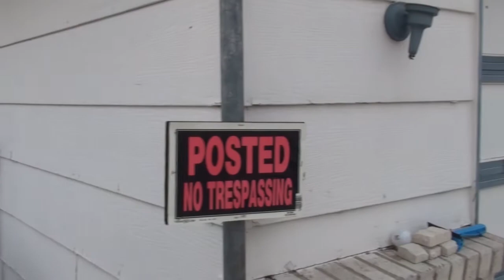Ginger Plays TetherBall with No Clothes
A nice day to play.